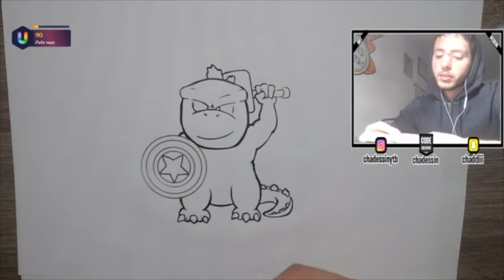FUSION CHALLENGE GODZILLA AND CAPTAIN AMERICA